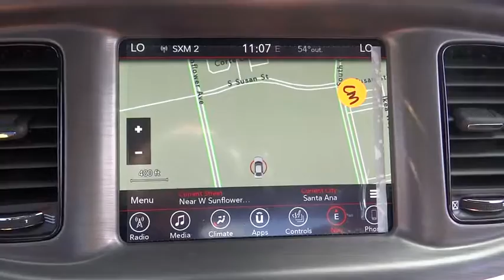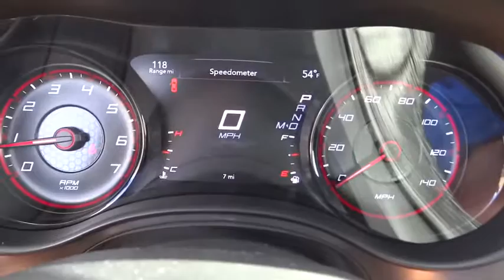2017 Dodge Charger Costa Mesa, Huntington Beach, Irvine, San Clemente, Anaheim, CA CH71340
2017 Dodge Charger